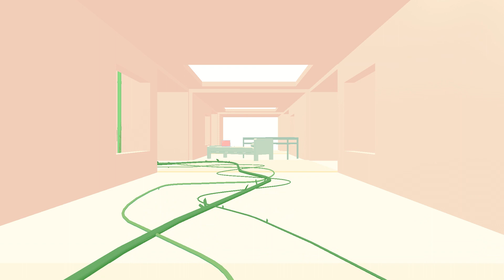Four Tet - You Are Loved (3D Animation)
a visual I made for the song 'You Are Loved' by Four Tet. I imagine this will get copyrighted but just wanted to try